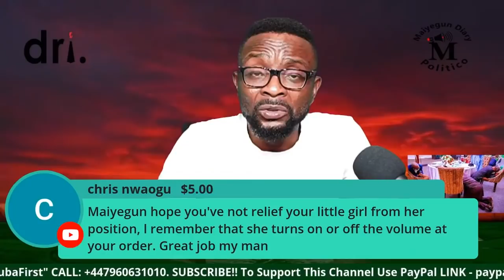CHILDREN AS YOUNG AS FOUR KIDNNAPPED IN NIGER STATE : MAIYEGUN DIARY POLITICO LATEST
Current Affairs and Politics